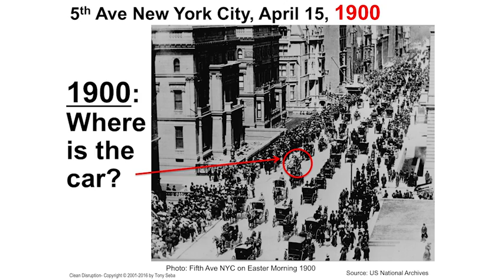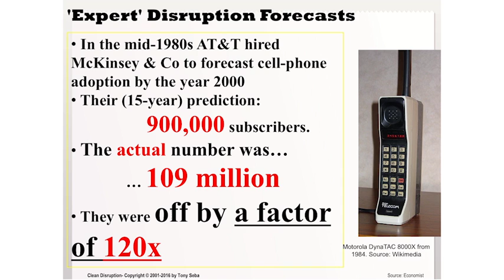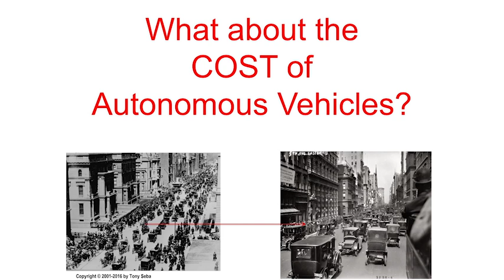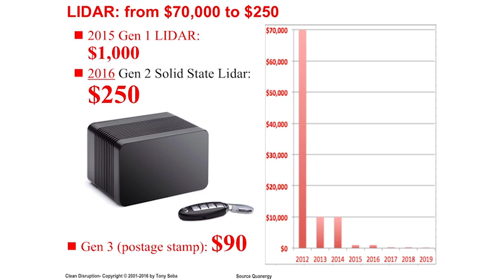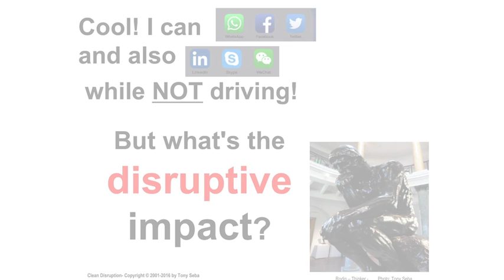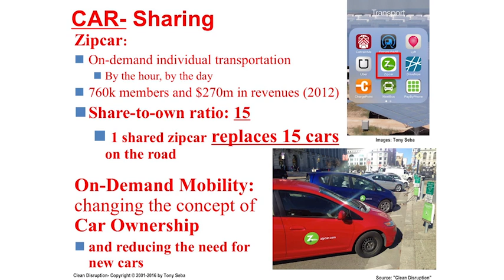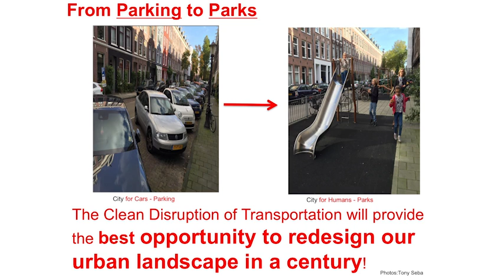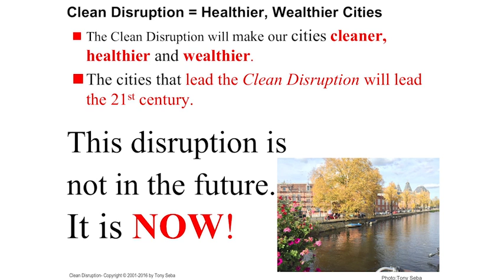Tony Seba on the driverless car disruption - 2016 DSA State of Downtown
Stanford lecturer and author Tony Seba was the featured speaker at the Downtown Seattle Association's 2016 State of Downtown. Mr. Seba spoke about the pending arrival of driverless cars and what that means for urban areas like Downtown Seattle.